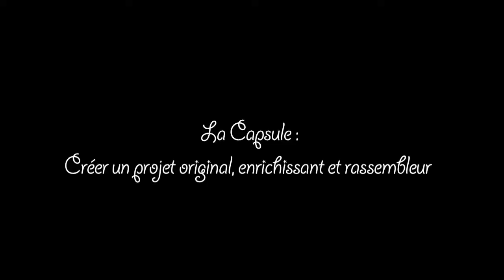Capsule Culinaire-Les Webivores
Mosaïques et Halte la Ressource proposent un atelier cuisine et vidéo aux jeunes entre 9 et 12 ans dans Rosemont-La Petite-Patrie.

L'atelier permet de mettre en pratique de bonnes habitudes culinaires (hygiène, technique et vocabulaire) et d'ensuite partager ces connaissances grâce à un mode d'expression bien à la mode: la capsule vidéo web.

"Les Webivores", c'est bien manger, partager, mais surtout, s'amuser!

Making Off: de 0:00 à 0:55
La Capsule: de 0:56 à 5:22